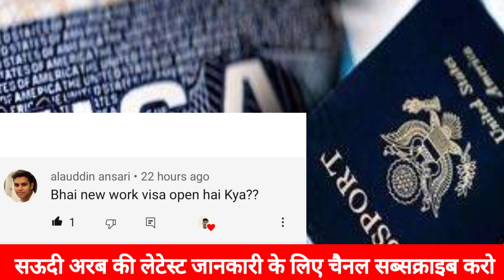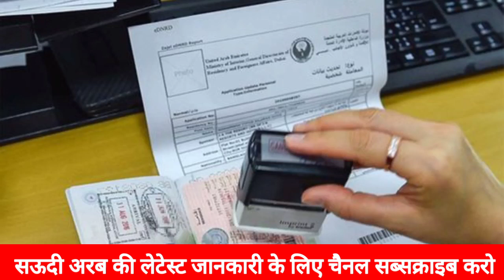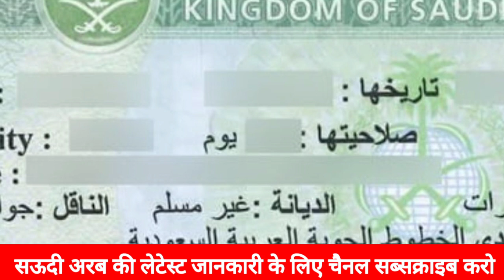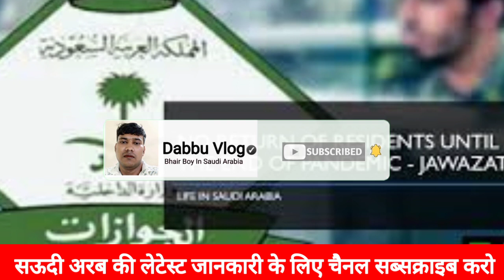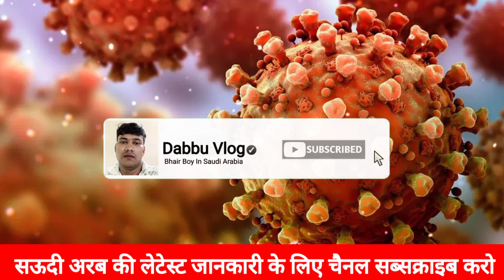New update Saudi Arabia today| India se Saudi new visa open date jawazat Ka new update |Dabbu Vlog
हेलो दोस्तों अस्सलाम वालेकुम कैसे हैं आप लोग अभी इस

वीडियो में आपको बताऊंगा सऊदी अरब का लेटेस्ट न्यू

अपडेट और आपका सवालों का जवाब होगा इस वीडियो

में वीडियो जरूर देखो और सऊदी जवाजात ना कहा है कि

जो लोग सऊदी से कंपनी में काम करतेेेे थे वह लोगग

कमेंट करो
saudi news,dubai news,saudi flight,saudi

flight news,jawazat,news now,latest

news,exit,arab urdu news latest,saudi news

hindi,india to saudi flight kab chalu hogi,india

to saudi flight news hindi,india to saudi flight

open date news,saudi arabia

lockdown,absher id kaise

banaye,international flights ban,saudi

news,saudi flight,saudi driver,dubai

news,saudi flight news,jawazat,exit,latest

news,news now,saudi news hindi,india to

saudi flight kab chalu hogi,india to saudi

flight news hindi,new visa saudi,saudi

driver,dubai news india to saudi flight open

date news,saudi arabia lockdown,absher id

kaise banaye,new visa saudi,dubai

news,saudi news,saudi driver,saudi

flight,jawazat,saudi flight news,exit,news

now,latest news,saudi news hindi,india to

flight news hindi,india to saudi flight open

date news,curfew news saudi,saudi arabia

lockdown,absher id kaise banaye,new visa

saudi,dubai news,saudi

Be infringing.

No copyright my video thumbnail only display